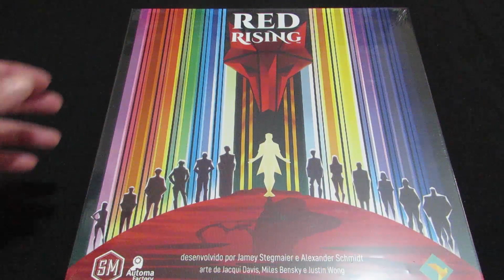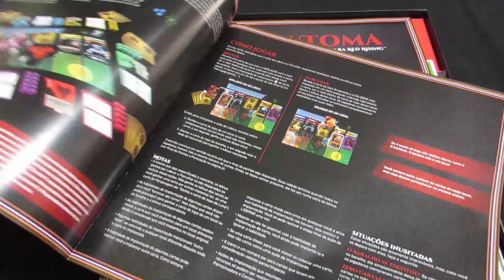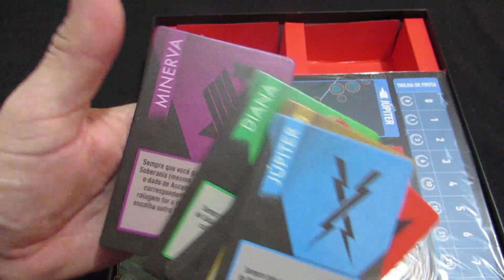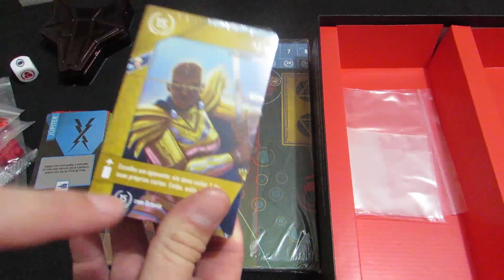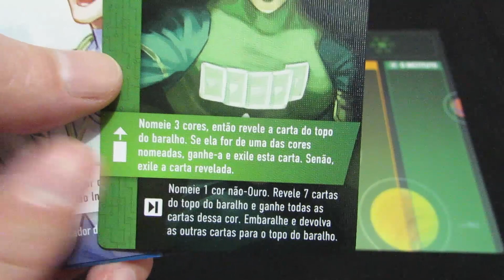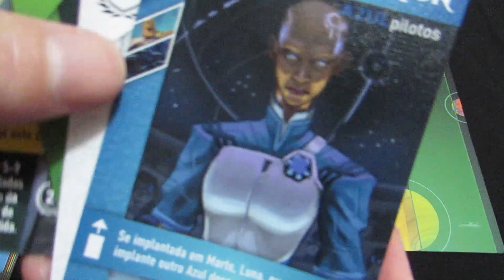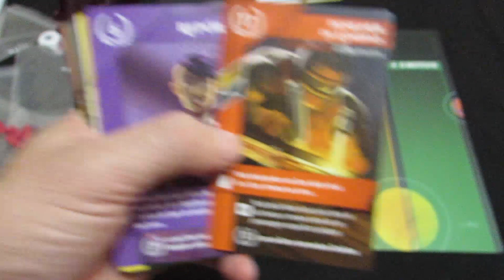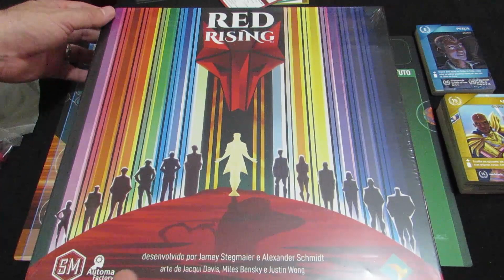Red Rising (Grok Games) - Unboxing e Visão Geral | Casa NERD lol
Recebemos da Grok Games a adaptação do livro de Pierce Brown, Red Rising. O jogo tem um quê de Fantasy Realms, mas com certeza com personalidade própria. Confira uma visão geral das regras e se quiser algum outro tipo de conteúdo sobre o jogo, coloque aí nos comentários.

Introdução - 00:00
Unboxing - 1:34
Visão geral - 11:45
Considerações finais - 18:32

Ajude o canal fazendo suas compras na Bravo Jogos com o cupom CASANERDLOL e ajude o canal